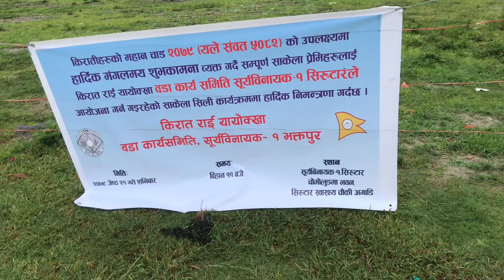Sakela in Bhaktapur Sewa Sewaro 🙏🏻🙏🏻